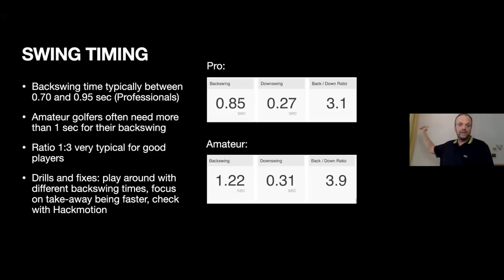Unbewusste Golffehler - zu steil, zu langsam, Chicken Wing! (Teil 2)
In diesem Video erkläre ich Dir häufige Fehler im Golfschwung bzw. in der Golftechnik von Amateur Golfern. Dies ist die deutsche Version meines Hackmotion-Webinar Vortrages im Rahmen der "Virtual PGA Show 2021".

Werbung aufgrund von Markennennung